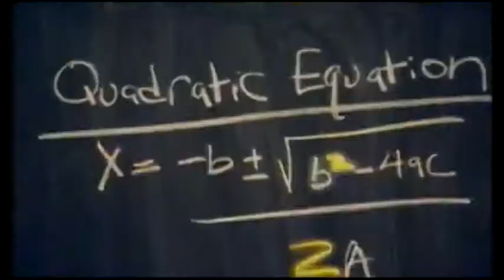Promo Peraduan No Ordinary Family @ Tv3! (Setiap Ahad)